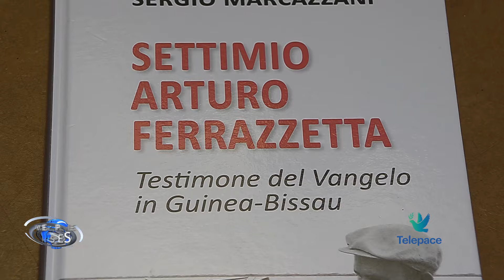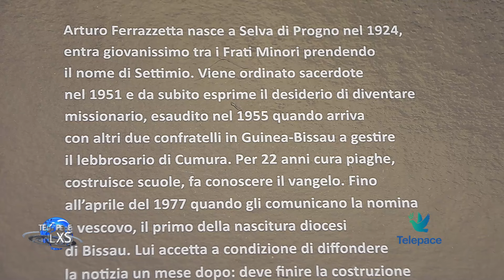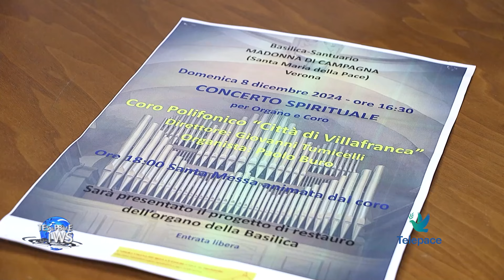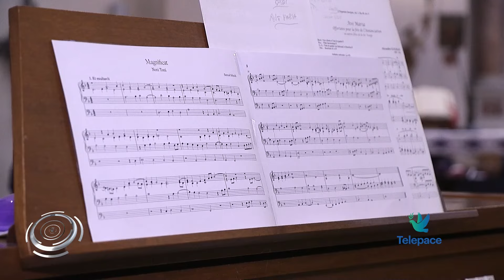Telepace new 04 dicembre 2024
Apriamo il nostro Tg con la pagina ecclesiale, l’Udienza generale del Papa del mercoledì. Proseguiamo con la festa dei Vigili del Fuoco per la patrona Santa Barbara, poi ricordiamo mons. Ferrazzetta, questa domenica in Cattedrale sarà celebrata una messa nel centenario della nascita. Il Tg prosegue ancora con la consegna della targa ai volontari dei centri di comunità e da ultimo con la manutenzione dell’organo di Madonna di Campagna.

00:00 Sigla e Titoli
01:26 Udienza del Papa
04:47 La Festa dei Vigli del Fuoco
07:24 In ricordo di mons. Ferrazzetta
10:26 Una targa per i volontari dei Centri di Comunità
13:05 Manutenzione dell’organo di Madonna di Campagna

Rivedi tutte le puntate del TG sul sito Telepace live volontariato, Centri.it/diretta/